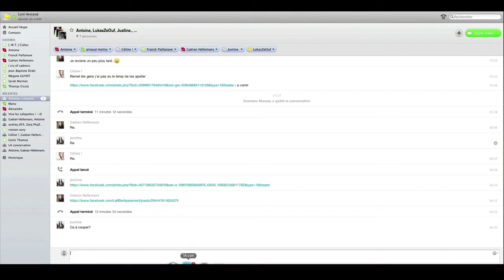L'Étrange histoire de Cyri76 | Épisode 5 - Déjà, mais on a rien fait (Minecraft FR HD)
Cyril découvre un nouveau monde dans minecraft avec plus
de 14 mods rajoutées a ce jeu cubique formidable... !